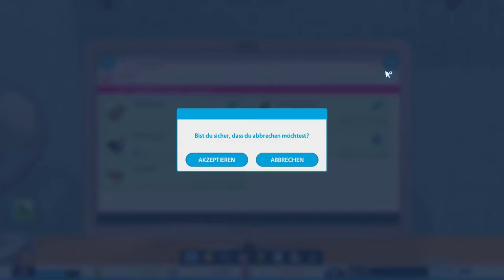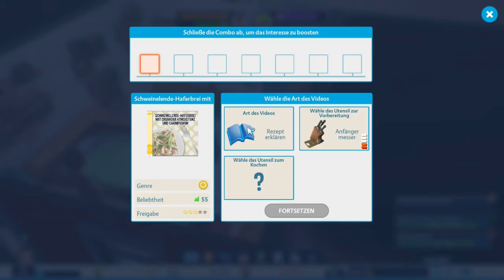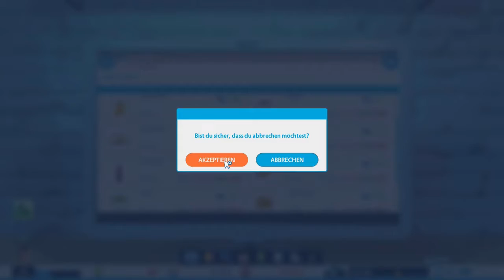YOUTUBERS LIFE 1 #21 😫Ich will nicht Umziehen😫